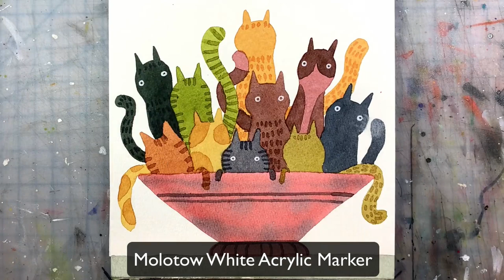How to Paint a Bowl of Cats in Watercolor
In this demo video I paint a bowl of cat in watercolor.  You might also call in a cat salad!  I also use mixed media.

Caturday was or prompt in the Daily Creating Group.  Come join along!  The group is easy going and supportive for whatever you want to create!

You might also enjoy my Skillshare class:  Discovering Your Art Style Through Daily Creating is now available!!  You can find it here and get two free months for new Skillshare members!

Plus mostly weekly videos, new programs and inspiration!

Happy Creating!

Speedball India Ink
Hunt Nibs and Pen set

Watercolor Windsor & Newton
-Payne's Gray
-French Ultramarine Blue
-Cerulean Blue
-Cobalt Blue Hue non-toxic
-Winsor Green (blue shade)
-Olive Green (yellow shade)
-Yellow-New Gamboge
-Lemon Yellow
-Red-Scarlet Lake
-Rose Madder

Paper Stonehenge 7x7" Spiral
Paper Stonehenge 8x8" tablet
Prima Watercolor 8x8" Paper Pad
Canson Watercolor 9x12" Paper Pad

Glue Stick Elmor's Craft Bond
MT Washi Tape

New Black Pen Uni Pin Fine Line 0.5

White Pen Acrylic Fine Line 1mm Molotow
Posca Acrylic Markers

Movo VXR10 Microphone
Logitech Pro Stream Webcam C922x
Screenflow Video Editing: